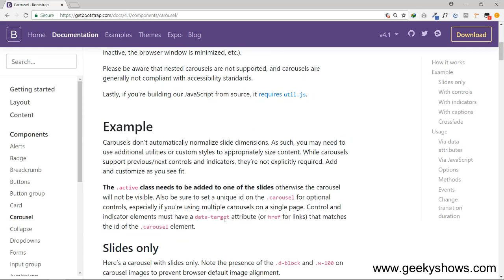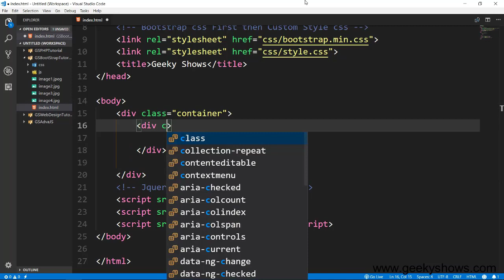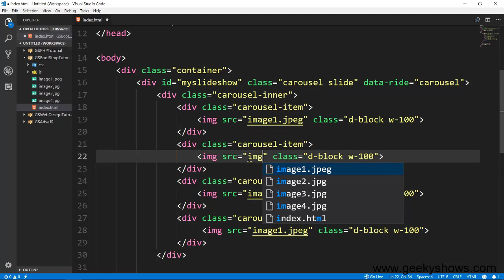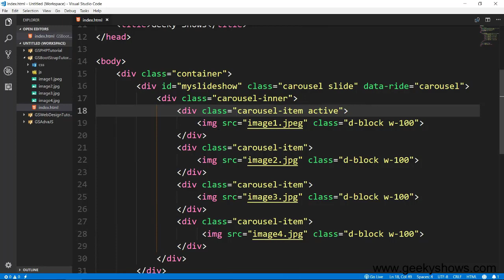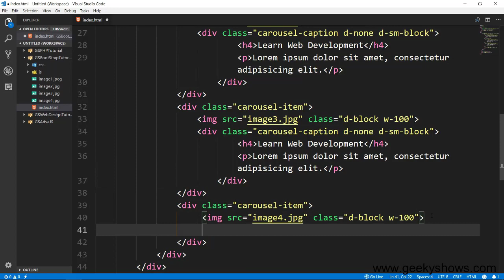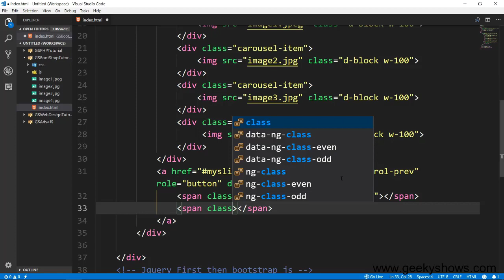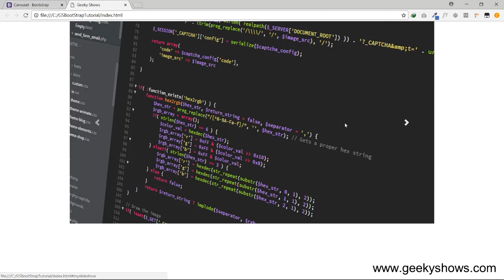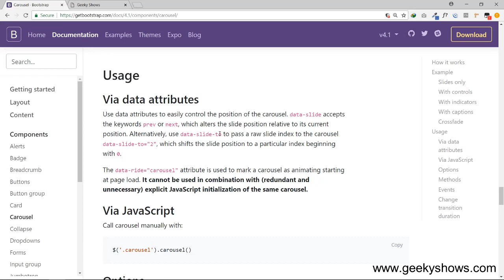Image Slider or Carousel in Bootstrap (Hindi)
Image Slider or Carousel in Bootstrap